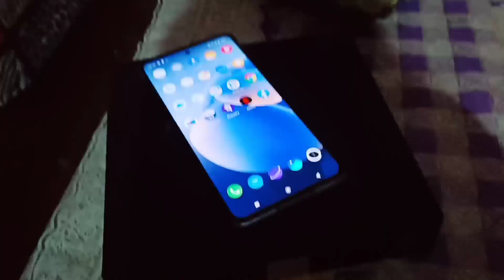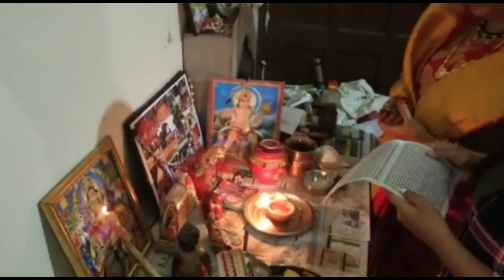karvachauth and birthday vlog/....special day.....anjalivlog ❤️❤️❤️ dehradun/